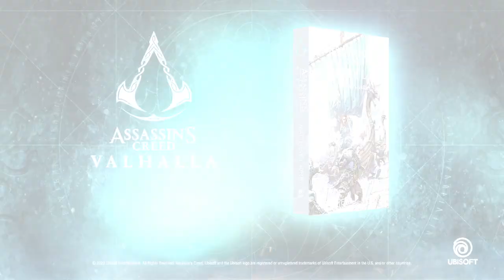Reveal trailer for the cover of the official novel Assassin's Creed Valhalla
Discover the epic tale of legendary viking Geirmund Hel-hide in this new novel set in the world of Assassin's Creed Valhalla.

Cover created by: Jung Gi Kim & Pyung Jun Park